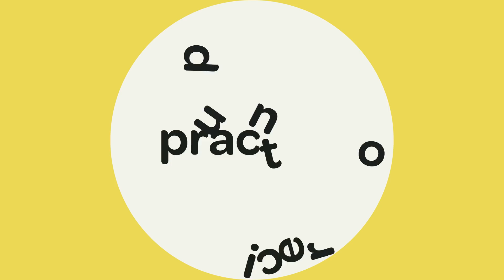Constant Crap Talk from the Disc Golf'n Bob Ross | Iron Hill Part 1 | Mic'd Up Practice Round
Mach Zelton joins BigBarri to teach them lessons in happy little trees on the treacherous track at the Delaware Disc Golf Challenge.

Tournament: 2021 Delaware Disc Golf Challenge
Course: Iron Hill DGC | Newark, DE
BigBarri Commentary: Jeremy "Big Jerm" Koling, Paul “Uli” Ulibarri